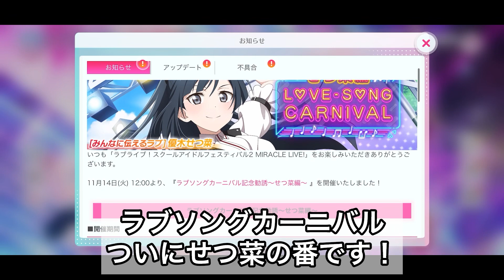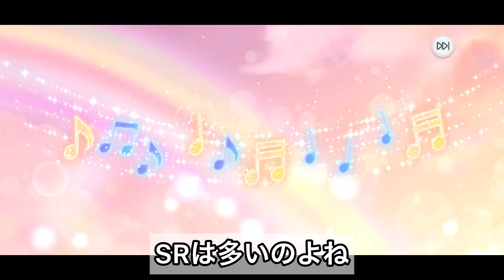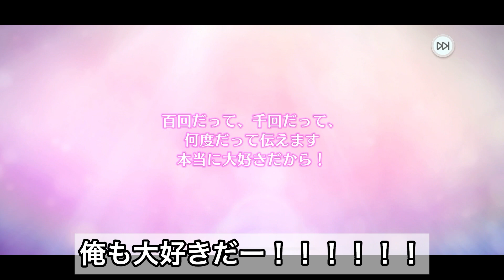【チェリーボム】俺たち両想いらしいので会いに行きます！ラブソングカーニバル勧誘【ラブライブ/虹ヶ咲/優木せつ菜/スクフェス2】